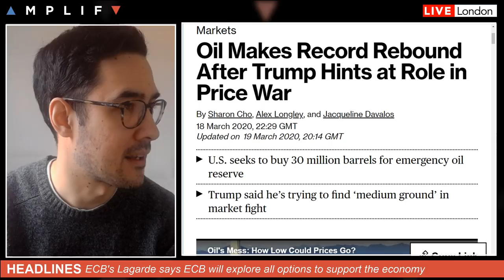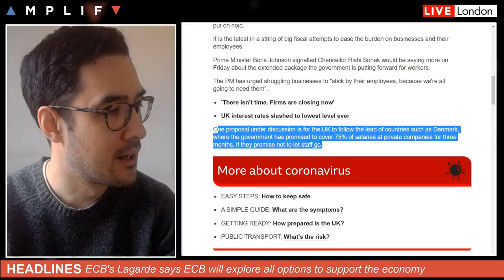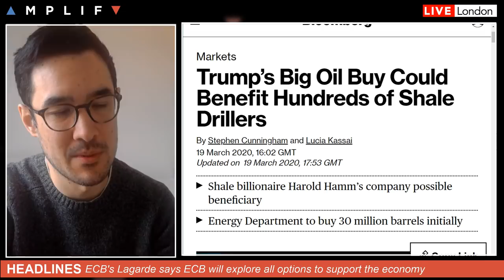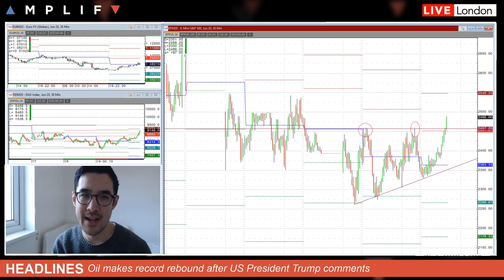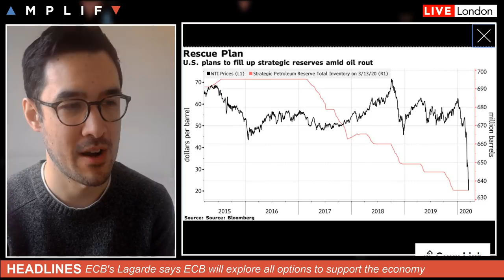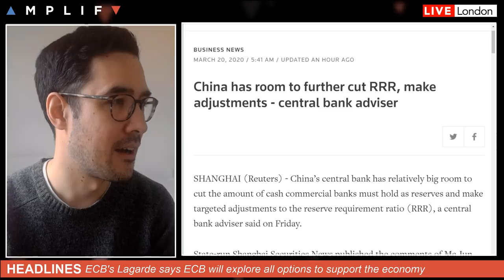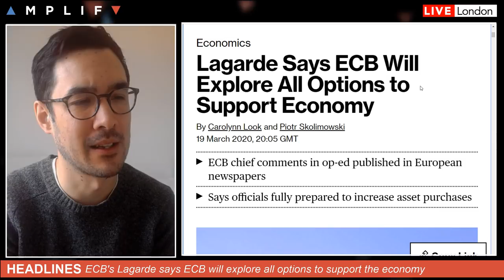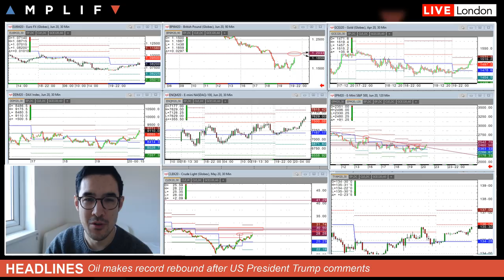Oil Rallies Most On Record After Trump Comments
- Oil rises the most on record as Trump hints at role in price war
- Update on the coronavirus situation
- PBOC and ECB continue to pledge what ever it takes
- A look at the calendar of events for today's session